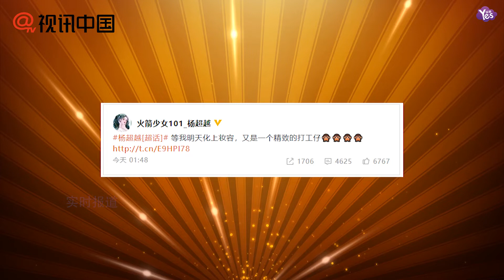【近期】楊超越凌晨錄視頻大呼無聊 變吃播博主雙目放空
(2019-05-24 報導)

5月24日凌晨，楊超越[微博]在微博上傳一段視頻，并寫道：“等我明天化上妝容，又是一個精緻的打工仔。”視頻中，楊超越頭髮披散，素顏出鏡，雙目放空，略顯困頓。她透露自己剛在外面染髮、接發回來，次日早9點又要去拍MV，并大呼自己十分無聊，沒什么事情可做。還現場變身吃播博主，吃辣條、水果吃得不亦樂乎。